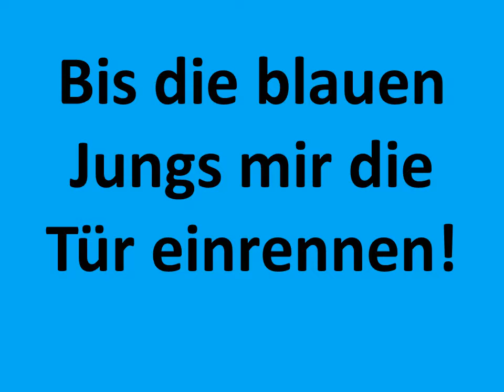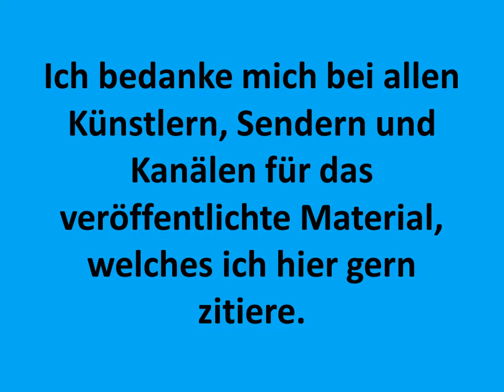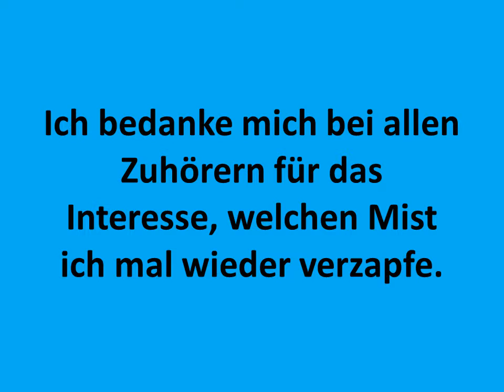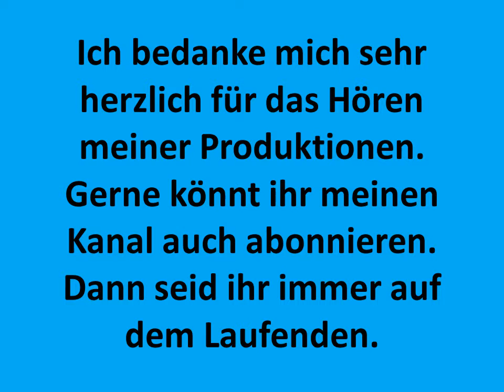Carsten Todt Ich verkleide mich als Küken Reflections mana junkie